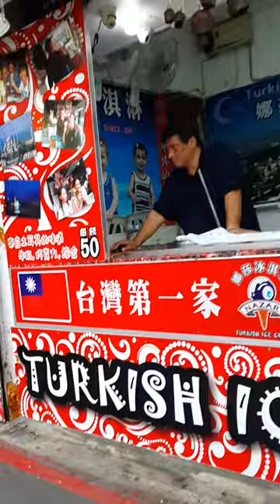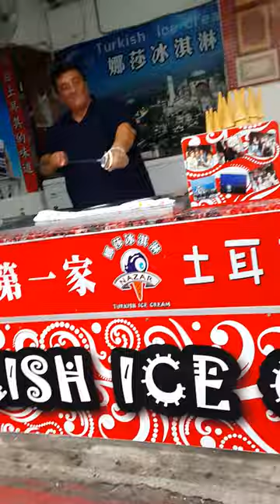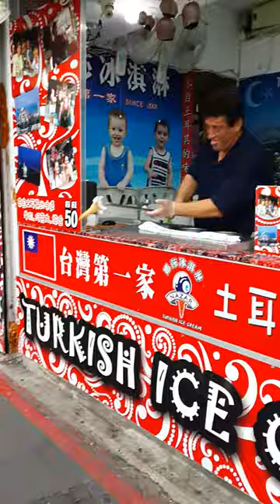Turkish Icecream in Tamsui, Taiwan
2/18/2015 lol.